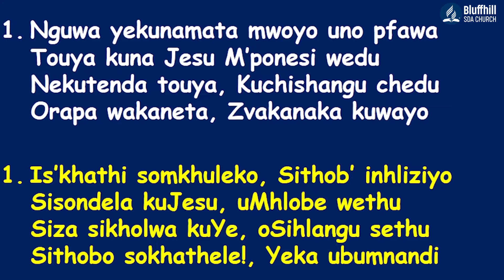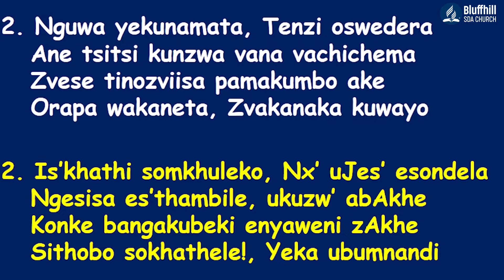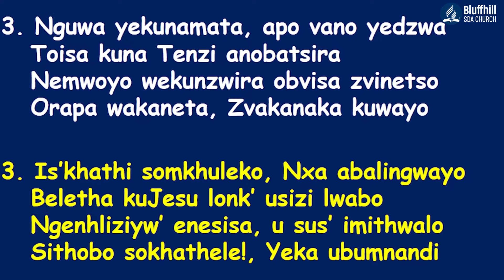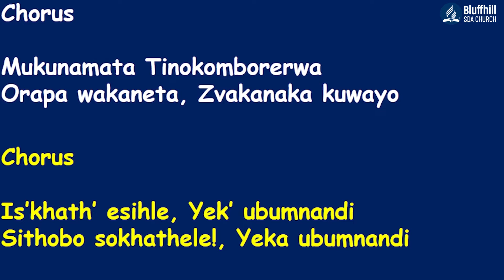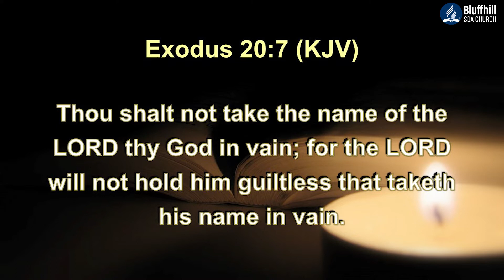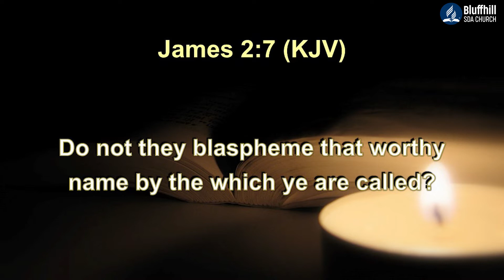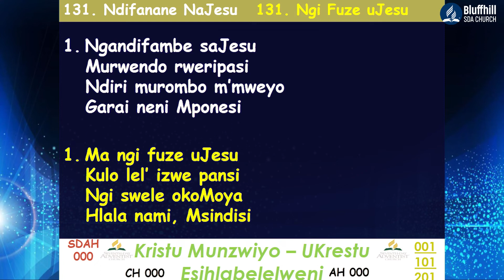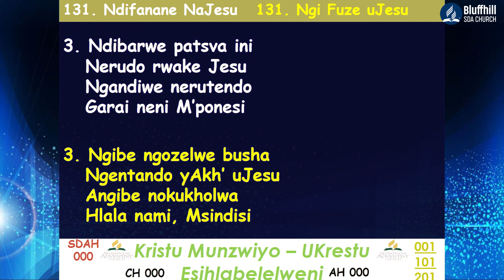Bluffhill SDA Church || Pastor Maurede || Zita || 17 November 2021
Morning Online Worship Service with Pastor Maurede with the title Zita
Stay Blessed